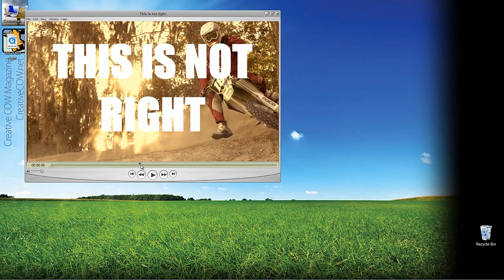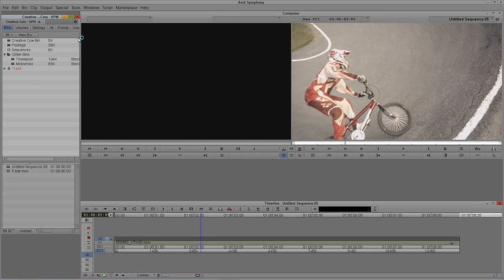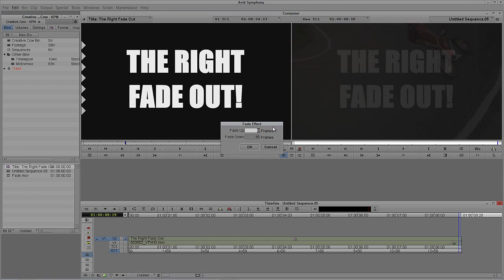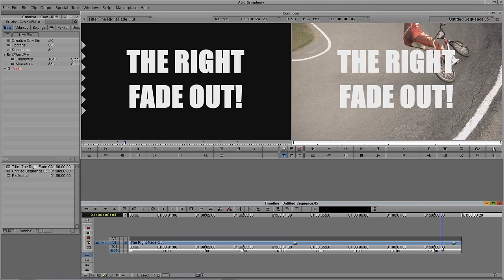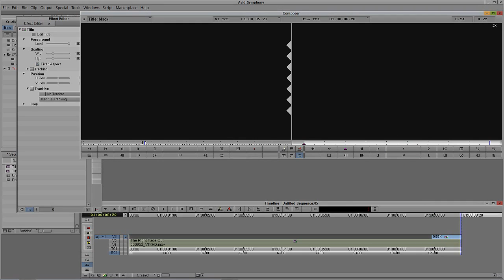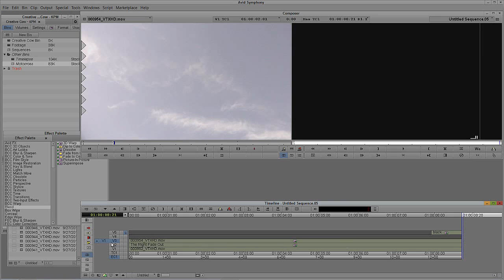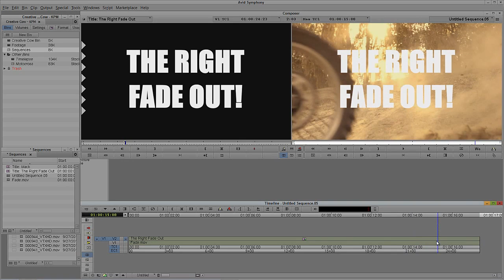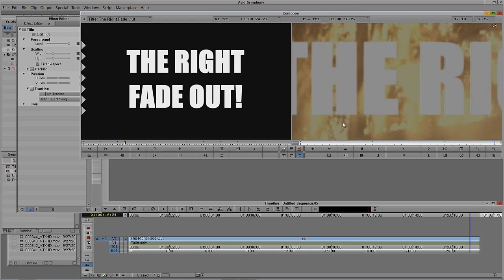Learn Media Composer Lesson 60: A Proper Fadeout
In this lesson, Kevin P McAuliffe addresses a common mistake that editors make when doing a simple fade out, shows you how simple it is to fix, and then goes over other &amp;quot;simple fade in/out editorial mistakes&amp;quot; that are easily correctable. This lesson is crucial, as these simple techniques will show your clients your attention to detail, which is key in having them become repeat customers!